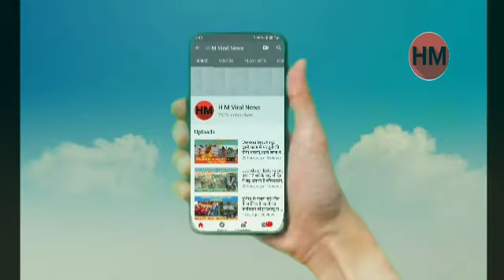बढ़ेगा लॉकडाउन:अभी घर में ही बिताना होगा समय,11 शहरों पर होगा ज्यादा फोकस,इस बार इनमें मिलेगी छूट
इन 11 शहरों में दिल्ली, मुंबई, बेंगलुरु, चेन्नई, अहमदाबाद और कोलकाता महानगरों के अलावा पुणे, ठाणे, जयपुर, सूरत और इंदौर जैसे शहर भी शामिल हैं।राज्य सरकारों को धार्मिक स्थानों को खोलने का फैसला करने की स्वतंत्रता दी जाएगी। हालांकि अभी सभी तरह के आयोजनों और पर्व मनाने पर पाबंदी होगी।